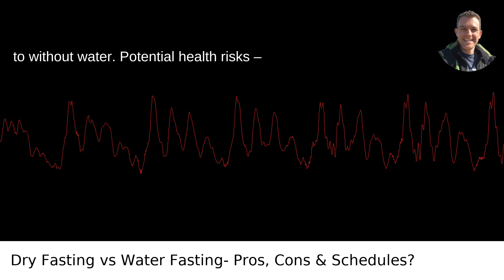Dry Fasting vs Water Fasting: Pros, Cons & Schedules?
/answer/Scott-Krager My video answer to the question: What Are The Pros And Cons Of Dry Fasting Vs Water Fasting And What Would Be A Good Schedule For Each One?